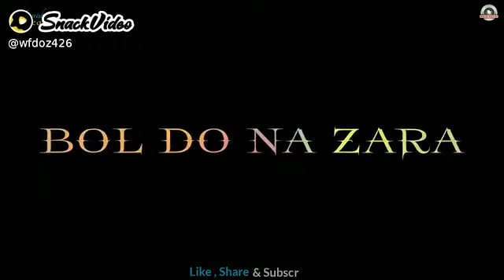boldo na jra dil me jo h chipa lyrics